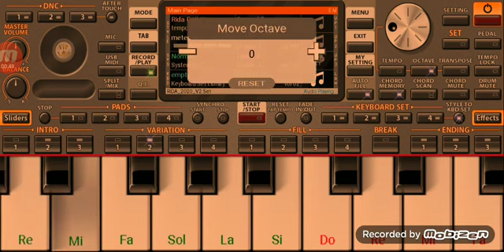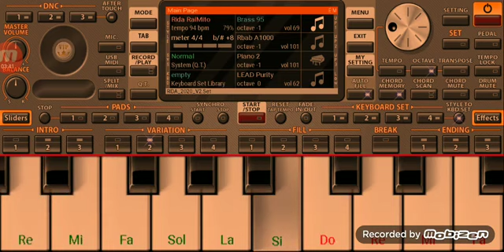Mohamed Bousmaha Allo gatli Nsani Org 2021 - عزف رائع لأغنية ألو قاتلي نساني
LIEN DE SET RAI : ________________________